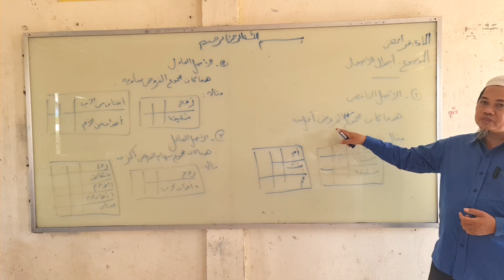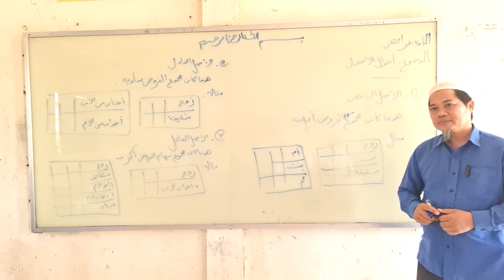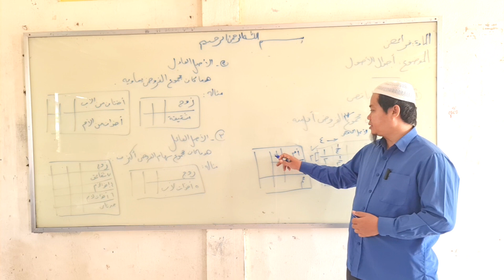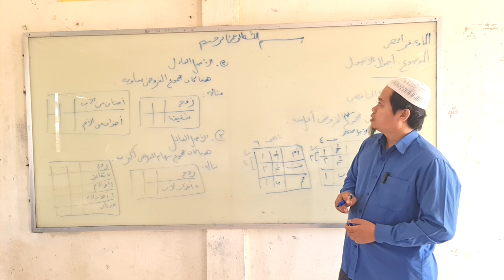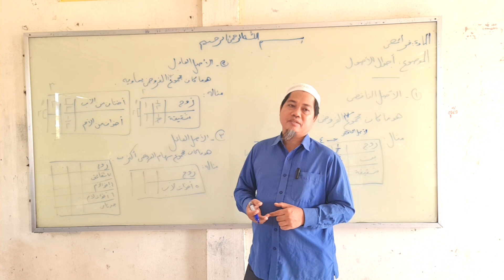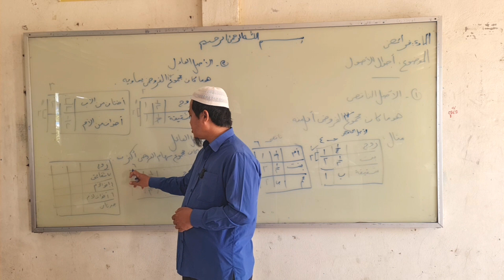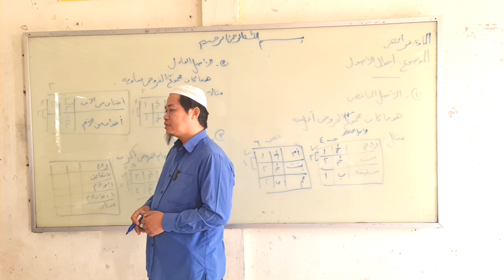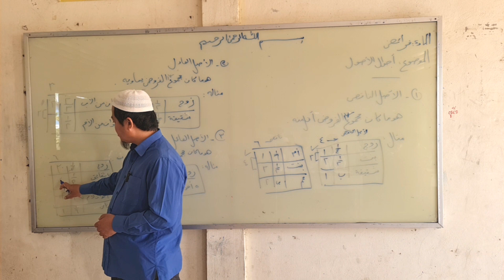ប្រភេទប្រភពបញ្ហានៅក្នុងមរតក។ អ៊ូស្តើស មោសា អះម៉ាត់